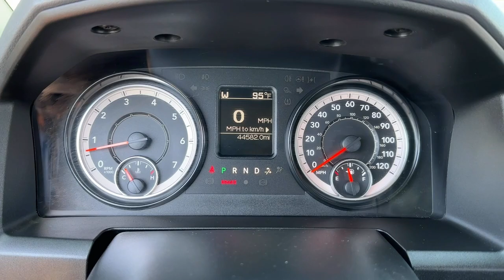2019 Ram 1500 Classic Norco, Corona, Riverside, San Bernardino, Ontario, CA 22J1000A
Bright White Clearcoat Used 2019 Ram 1500 Classic Warlock available in Norco, California at

Priced below KBB Fair Purchase Price!Ram Certified!, Rear Back-Up Camera.To see more quality vehicles like this one right here just or dial . All prices subject to government fees and taxes, any finance charges, $85 dealer doc fee, and any emission testing charge. Sale prices do not include dealer installed accessories which can be purchased for an additional cost. If shipping is required, dealership must facilitate, no exceptions.Clean CARFAX.**Dealer Serviced**, **Freshly Detailed**, **Vehicle Includes 5 Gallons of Fuel**, **Vehicle Sold As Equipped Including One Key.